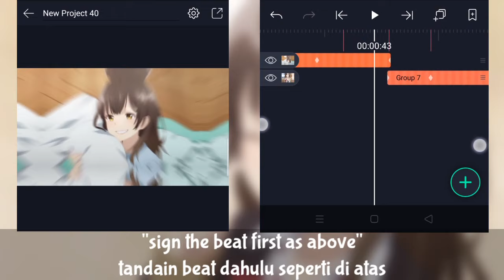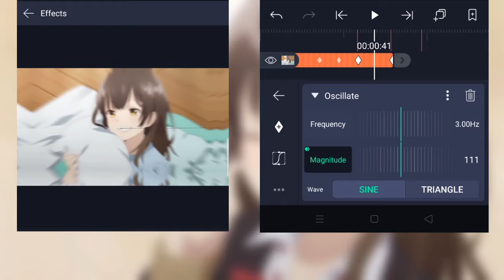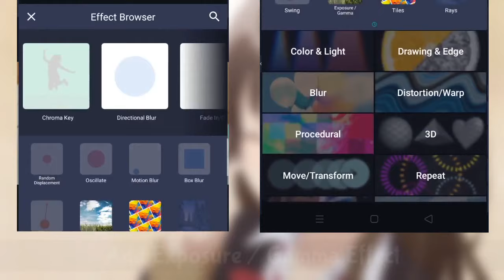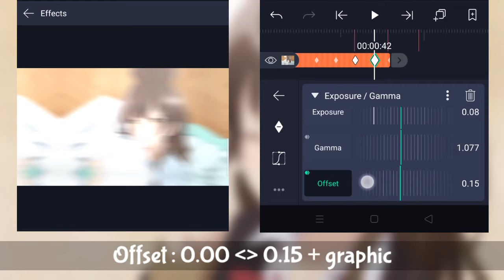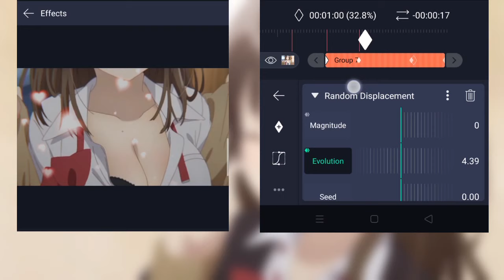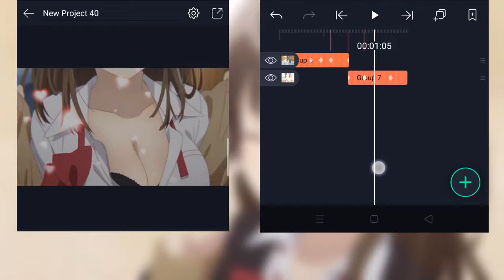Tutorial Twicth Shake Alight Motion For Deddy/Raw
▶️Sayu Ogiwara Twixtor 🗿🤤 : -

➡️Recommend Videos